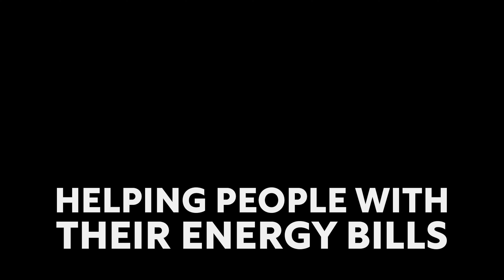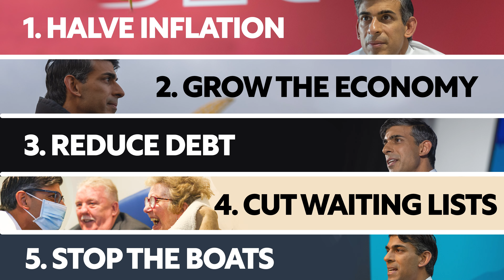Inside Rishi Sunak's First 100 Days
Others may talk about change